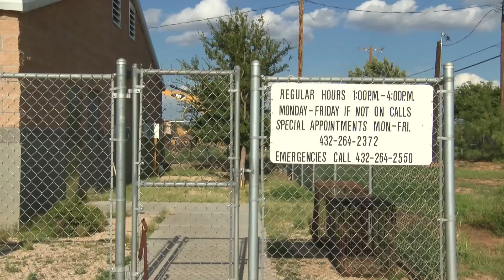Chickens Killed in Animal Cruelty Incident at Shelter